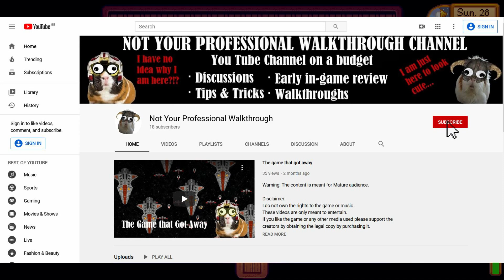Stardew Valley 1.4 ep 89# End of Summer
Hello ladies and gents and welcome to another episode of Stardew Valley. Wow I cannot believe I actually managed to cover 2 years of Summer for 1.4 where I had to end the playthrough in 1.3 at year one of Summer xD

Man... so honestly I don't know when 1.5 will be dropped so I have some footage still ready and if they will implement brand new map I will definitely look into it but until than its the 4 corners map with all sorts of goodness.

Anyhow since it's last 2 days we have the Dance of moonlight jellies to finish it all with but before this even starts off of course I will have to prep the farm for the Fall Season.
This has began already in the previous episode by me planting bunch of Wheat but to have the finances for the seeds I will sell a Stupid amout of artisan products as I will also be able to enter the Sewer and buy from Krobus Stardrop however I do wonder if that has any use for me at this point considering how much food and forage I have to sustain me...